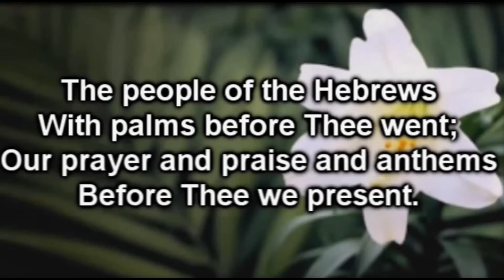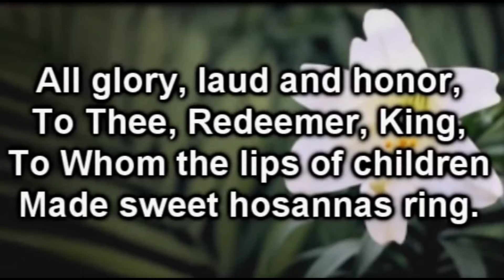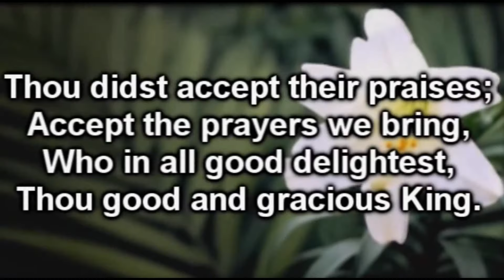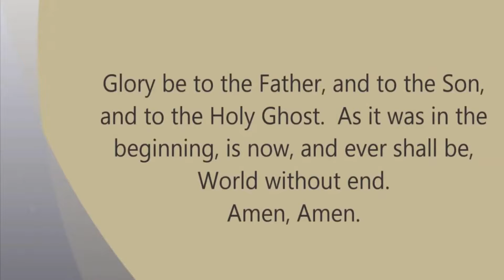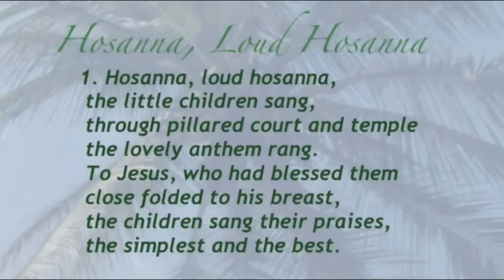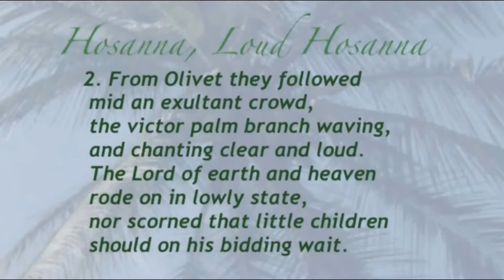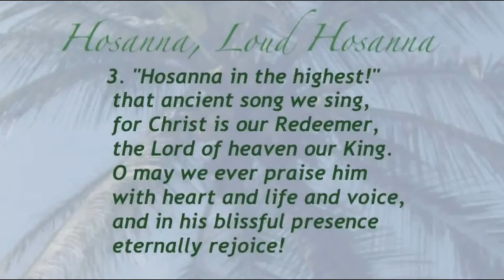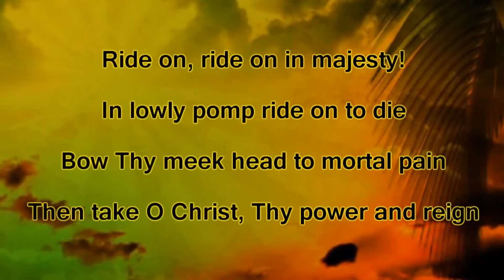CHPC Worship 2020-04-05 - Palm Sunday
Hosanna! Blessed is he who comes in the name of the Lord!
All are welcome as we gather to worship together online at 11:30 AM Sunday, April 5th.
Communion – All those who profess Jesus as Lord are invited to participate in the Sacrament of Communion during the service. To prepare, have some bread (any type) and wine, juice or water available.
Sermon: “A Parade, Now?” Rev Nancy Conklin
Scripture Reading: Psalm 118:1-2, 19-29
Hymns: “All Glory, Laud and Honor”, “Hosanna, Loud Hosanna”, “Ride On, Ride On In Majesty:
While we are distanced, be reassured nothing can separate us from the love of God! You are invited to comment and share.